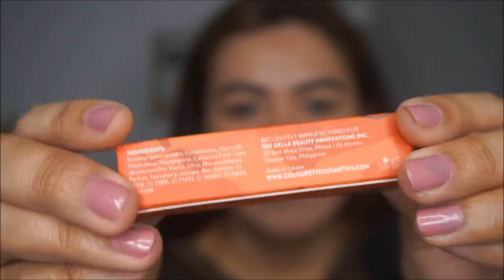COLOURETTE EASY MATTE ALL DAY VELVET LIPSTICK REVIEW + FOOD TEST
Hope you enjoy watching. PLEASE WATCH IN HD.

Camera Used: Sony ax 500 / OPPO F5 FOR MY VLOGGING CAM
Video Editor: Movie maker and Filmora